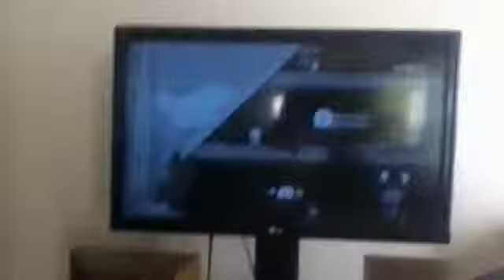Steering around in scribble aughts